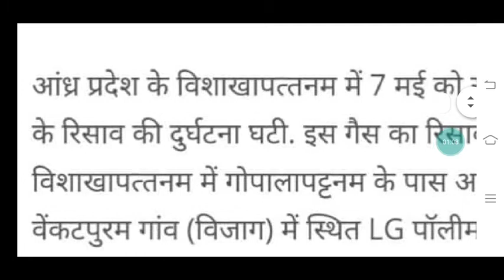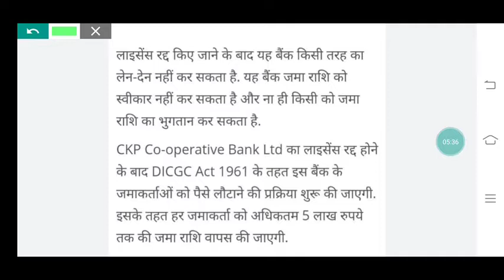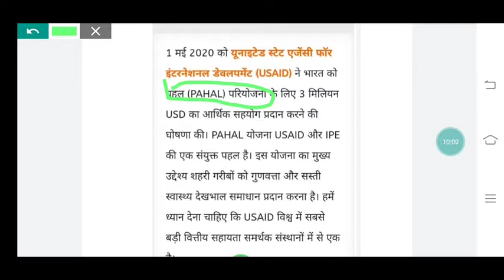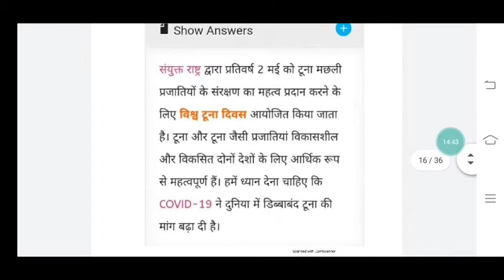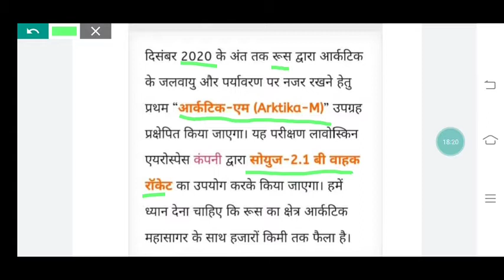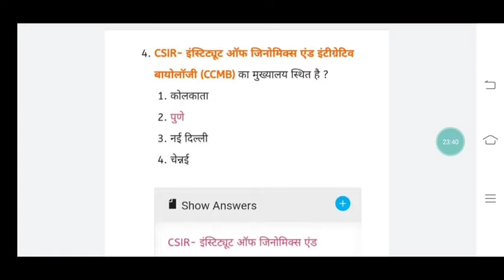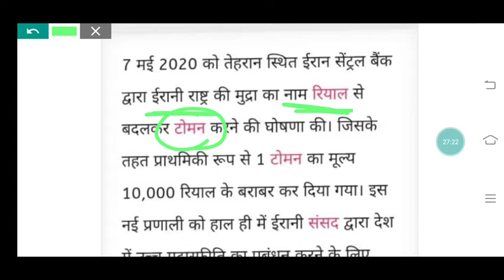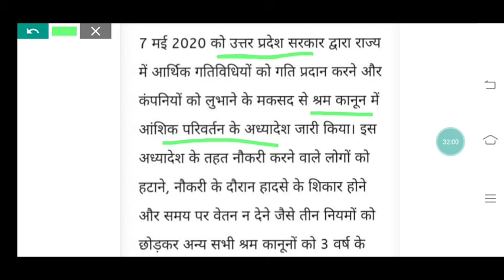CURRENT AFFAIRS || MAY MONTH ||WEEKLY Current Affairs || for SSC EXAM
Special series is running weekly current affairs for u
May month 1st to 8th may